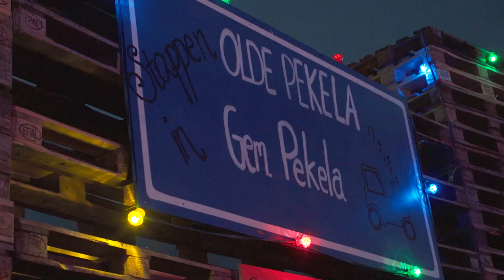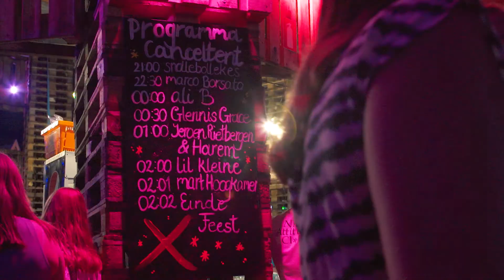Aftermovie - HENGEVELDE 2022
Geniet hier nog even na van 6 dagen feest in Hengevelde!

𝟗-𝟏𝟎-𝟏𝟏 & 𝟏𝟔-𝟏𝟕-𝟏𝟖 𝐣𝐮𝐧𝐢: 𝐇𝐄𝐍𝐆𝐄𝐕𝐄𝐋𝐃𝐄 𝟐𝟎𝟐𝟑